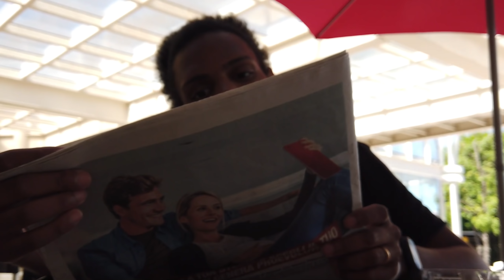SECONDA DOSE VACCINO // CURIAMO L'ORTO // VLOG // SWEETMUMU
Buona sera a tutti quanti, scusate per il ritardo ma non sono riuscita a mettere il video prima. Ieri Manu ha fatto la seconda dose del vaccino e oggi ci siamo presi cura dell'orto! speriamo che questo video vi piaccia ❤

P.s.

link flaconi sapone

* CONTATTI *